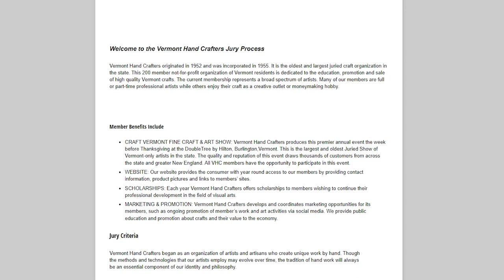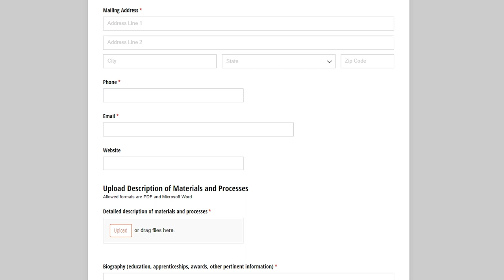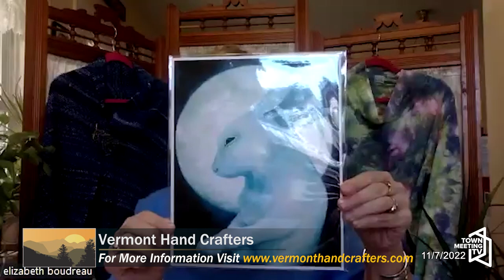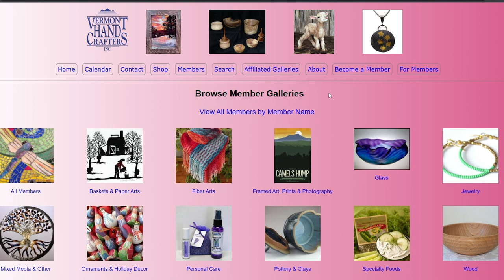Positively Vermont - Vermont Hand Crafters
Interview with Elizabeth Boudreau from Vermont Hand Crafters.